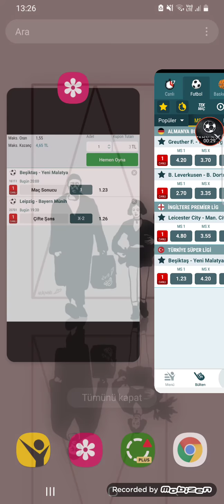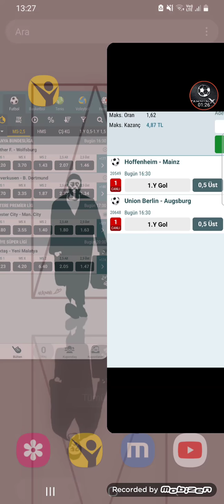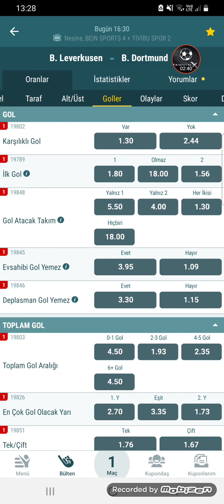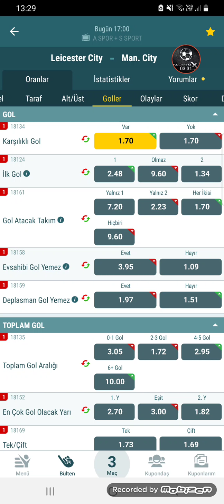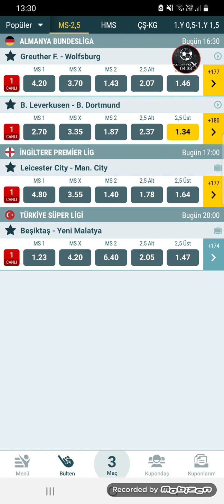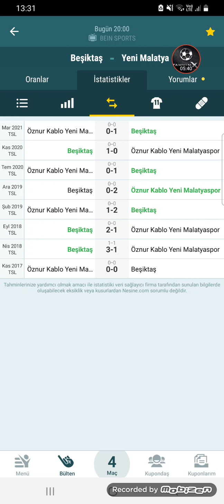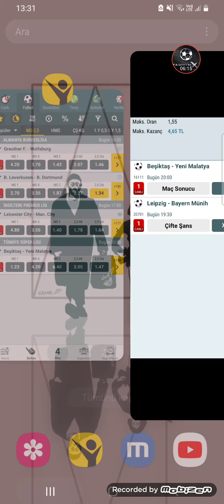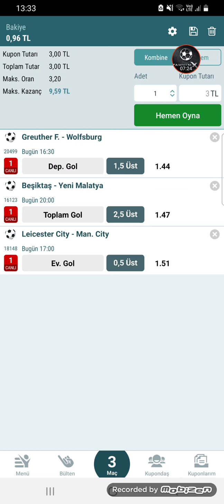EFSANE MAÇLAR ⁉️ 11 EÝLÜL IDDAA TAHMİNLERI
Video Etiketleri ;

iddaa tahmin
iddaa analiz
iddaa 2020
iddaa yorumları
iddaa canlı bahis
iddaa iddaa